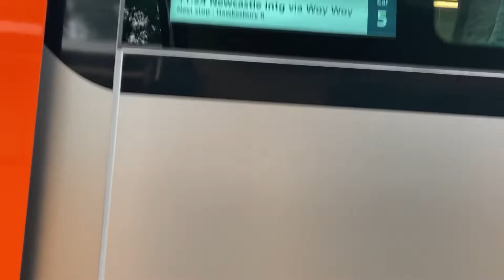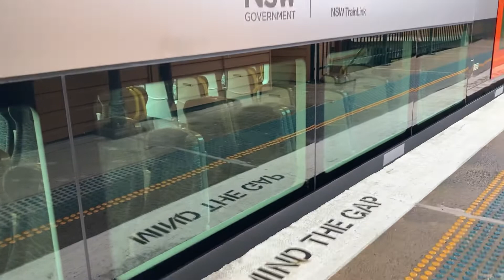New Intercity Fleet Train - NIF Train - stopping at and going from Cowan NSW